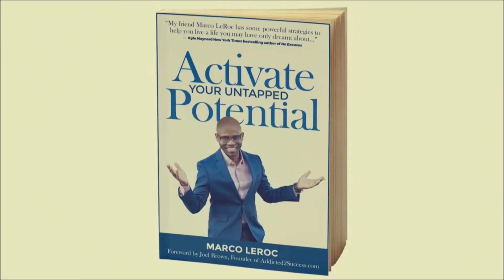Forget your diet and focus on clean eating approach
Many people embrace and  focus on a  diet to stay healthy. Of course, most of them fail to achieve their goals.  Christina has a different approach: she is encouraging people to forget the diet mentality and instead have a cleaned eating approach that consists of ditching calories counts and eating less sugar, processed foods for example.
Christina Johnson is a Certified Transformational Nutrition Coach and
the owner of Christina Johnson Wellness, a private health coaching
practice.